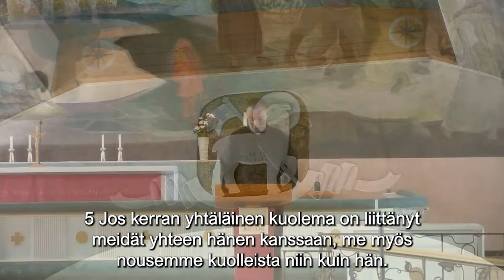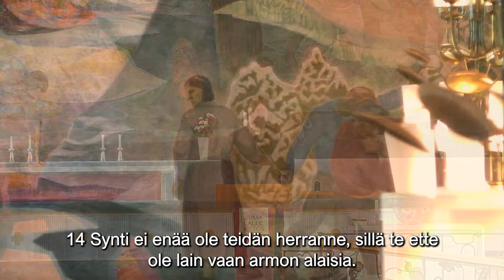Uskon perustus: Me elämme Kristuksessa - Mikko Reijonen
Osa 14, Me elämme Kristuksessa. Room. 6: 1–14.
Mikko Reijosen toimittamassa Uskon perustus -ohjelmasarjassa lähestytään uskon opin valossa keskeisiä Raamatun kohtia. Lähteenä käytetään Johanneksen evankeliumia ja roomalaiskirjettä